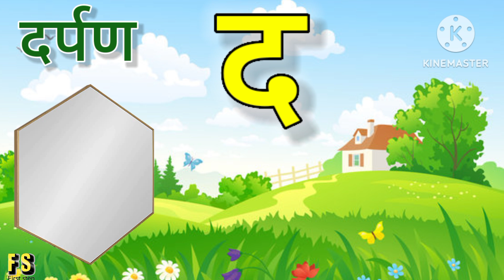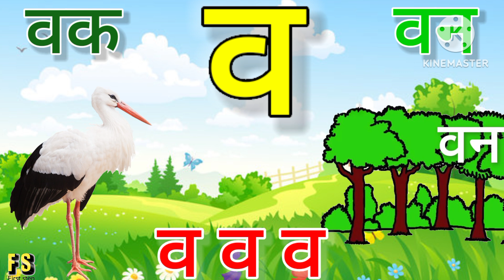अ से अनार आ से आम, हिंदी वर्णमाला, अआइईउऊ,क से कबूतर, a se anar aa se aam, हिंदीस्वरब्यंजन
abcd
hindi alphabets
hindi rhymes
hindi rhymes song
hindi varnamala
hindi varnmala
kkhggh
nursery balgeet
nursery rhymes
हिंदी वर्णमाला
Hindi Varnmala
Nursery rhymes
हिंदी वर्णमालागीत
हिंदी स्वरब्यंजन
हिंदी बालगीत
बालगीत
hindi varnmala
हिंदी वर्णमाला
Hindi varnmala
Hindi alphabets
Hindi vowels
swar
Phonics sond
nursery rhymes,apple
vovels,hindi kids
varnmala balgeet
balgeet
balgeet..
hindi alphabets
hindi rhymes song
hindi varnamala..
hindi varnmala
kkhggh
nursery balgeet
nursery rhymes
varnamala
varnmala
हिंदी वर्णमाला
Hindi Varnmala
Nursery rhymes
हिंदी वर्णमालागीत
हिंदी स्वरब्यंजन
हिंदी बालगीत
बालगीत
hindi varnmala
हिंदी वर्णमाला
Hindi varnmala
Hindi alphabets
Hindi vowels
हिंदी अक्षर
swar..
varnmala sikhen
Phonics sond
nursery rhymes
apple
hindi kids
varnmala balgeet
balgeet
@Naima study
@ChuChuTV Hindi
@Infobells - Hindi
@Chhotu TV